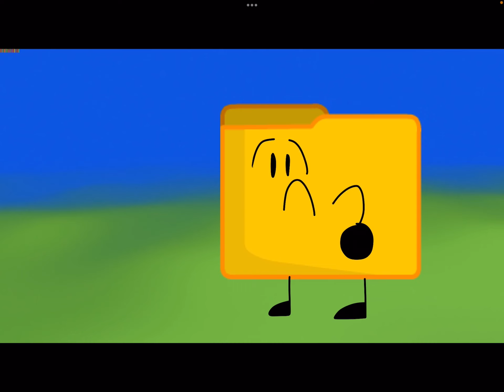Odd Objects 21: The Weapon of Mass Destruction